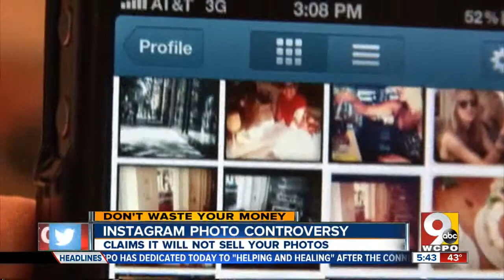Instragram and the photo-selling controversy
Instragram received public backlash for its controversial TOS agreement that allowed them to sell your photos. The company has since backed down on the rule.